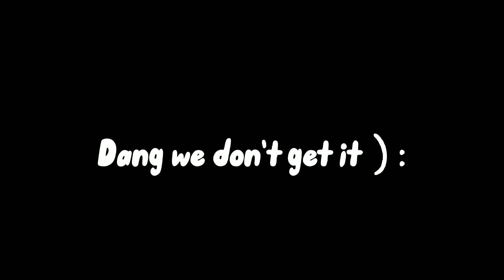DREAM'S FACE REVEAL but don't get trolled...